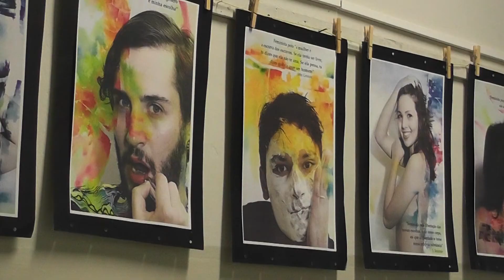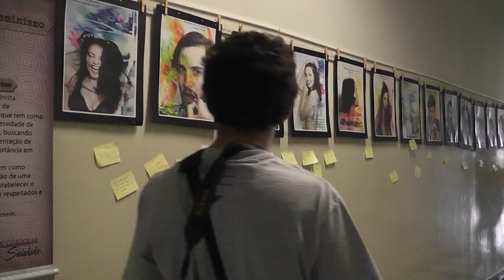Painel Temático 1 - 4º Colóquio Mulher e Sociedade (15/04)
Painel Temático sobre Mercado de Trabalho e Saúde da Mulher do 4º Colóquio Mulher e Sociedade, promovido pelo grupo de pesquisa Jornalismo e Gênero da UEPG, em parceria com o curso de graduação e pós-graduação em Jornalismo. Esta é uma produção experimental dos alunos do 3º ano de Jornalismo. Reportagem: Nilson de Paula; Imagens: Bruna Fernandes Machado; Edição: Gabriela Gambassi. Orientação: Camilla Tavares.